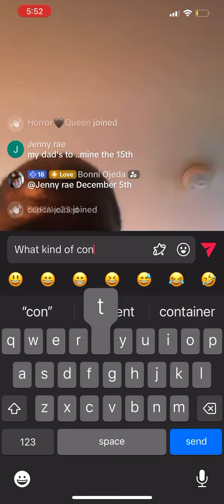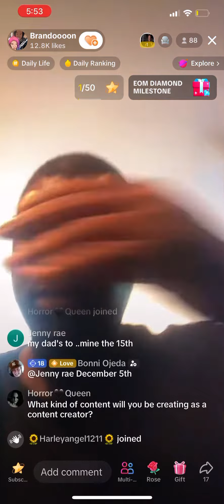Brandon Mitchell Wants to be a Content Creator 9/15/23